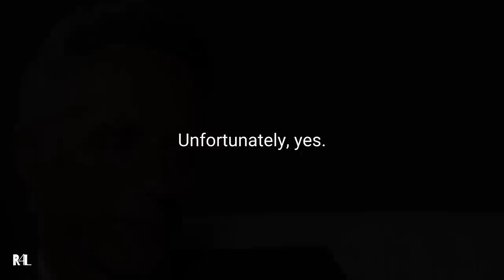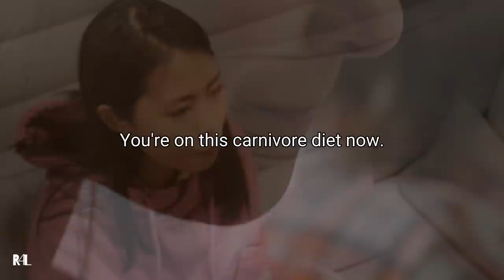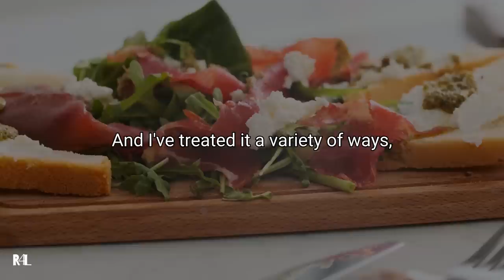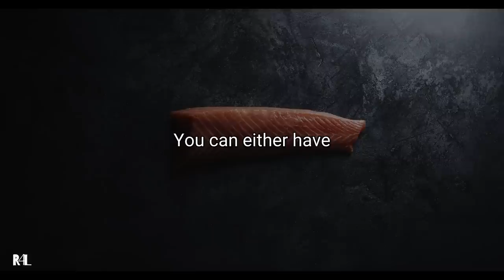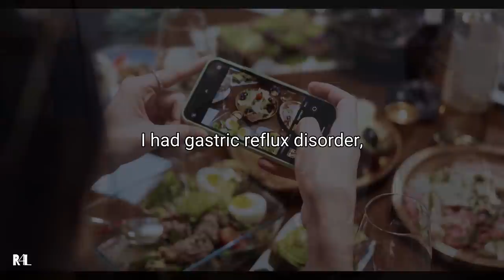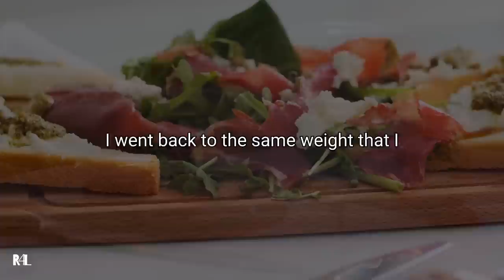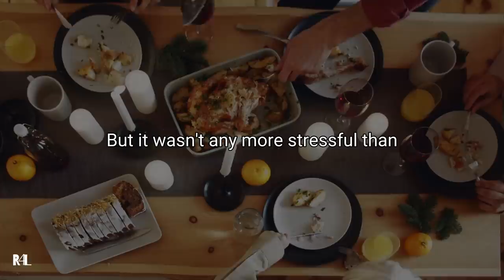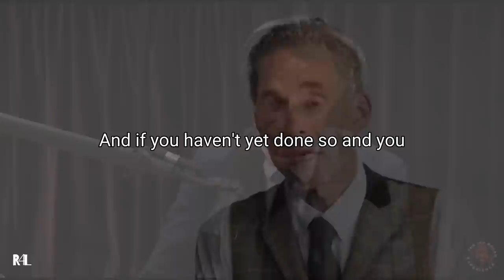I Only Eat MEAT And I Never Cheat | Jordan Peterson's Carnivore Diet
In this video you'll see Jordan Peterson's carnivore diet. Watch this video to see what remarkably stupid things you are doing

Jordan Peterson is North America's most popular psychologist. He is a professor at the University of Toronto and focuses on abnormal, social and personality psychology.

Order BEYOND ORDER: 12 More Rules for Life by  @Jordan B Peterson

Buy His Other Books 12 Rules of Life:
An Antidote to Chaos

⏰ Chapters ⏰
0:00 Jordan Peterson carnivore diet
1:22 Obesity epidemic
1:38 Beef diet
2:01 Jordan Peterson meat diet autoimmune
2:41 All meat diet
4:50 Mikhaela Peterson carnivore diet
5:03 Arthritis
5:40 Autoimune symptoms
5:50 Ritalin
6:58 Mikhaela Peterson diet
7:37 Jordan Peterson depression joe rogan
7:53 Jordan Peterson depression feels joe rogan
8:14 How is it like to be depressed
8:57 Jordan Peterson deal with depression
10:09 Jordan Peterson on his sickness
11:38 Jordan Peterson antidepressants
13:02 Jordan Peterson dentist

📒 12 Rules for Life: An Antidote to Chaos by Jordan B Peterson 📒

1 Stand up straight with your shoulders straight
Not everyone can be as rich and successful as me, but try to be less of a failure than you already are.

2 Treat yourself like someone you are responsible for helping
Stop waiting for other people to dig you out of your pitiful hole.

3 Befriend people who want the best for you
If people are determined to screw up, let them.

4 Compare yourself to who you were yesterday, not the useless person you are today
Start by getting on your knees to pray. Even if you don’t Believe in God.

5 Do not let your children do anything that makes you dislike them
Slap them if necessary – don’t listen to what the lefties say.

6 Set your house in order before you criticise the world
Stop moaning if someone is richer and better looking than you.

7 Pursue what is meaningful, not what is expedient
Quit looking for short cuts and start reading Nietzsche.

8 Tell the truth. Or at least don’t lie
By telling you the Truth about this, I am an Improved Being.

9 Assume the person you are listening to knows something you don’t
Just shut up, quit moaning and listen to me. I know things you don’t.

10 Be precise in your speech
Get over it. Face up to the real horrors of the world.

11 Do not bother children while they are skateboarding.
There’s nothing wrong with men having all the best jobs and women staying home to look after the kids.

12 Pet a cat when you encounter one in the street
You might feel better. Though probably not. And if there are no cats, pet something else.